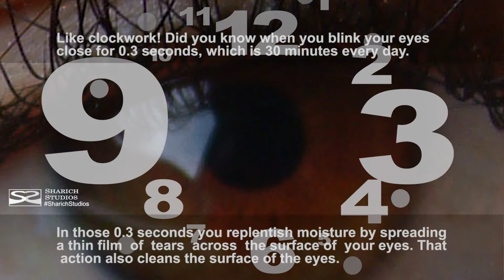Sample Video ~ Optometrist Educational Promo Video | Dry Eyes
Goal: To provide clients and prospects with a better understanding of dry eyes and treatment availability. Creator ~Sharon Richardson